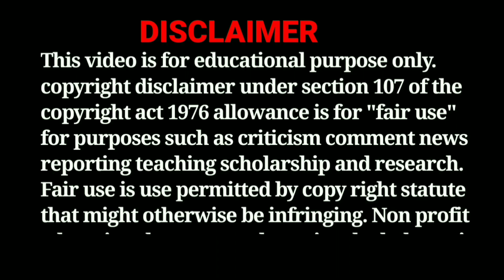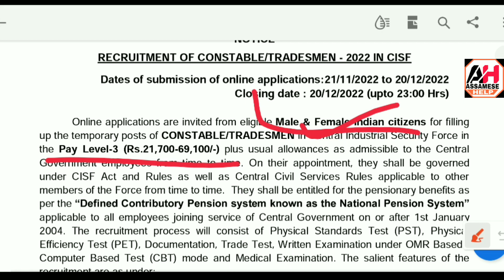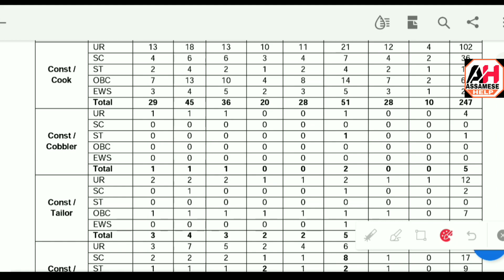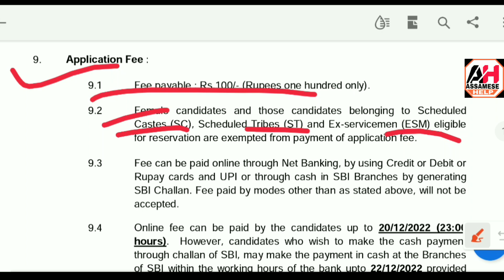Cook Mali Sweeper & Plumber Jobs Vacancy 2022 !! Assam Career !! 10th Pass Govt Jobs !! CISF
CISF Constable Recruitment 2022 Online Apply Link👇👇

21/11/2022

CISF
cisf constable recruitment 2022
govt jobs in assam
assam direct jobs vacancy 2022
assam career
assam govt jobs 2022
10th Pass Jobs
recruitment 2022
job in assam
assam career
cook jobs
mali jobs
sweeper jobs
plumber jobs